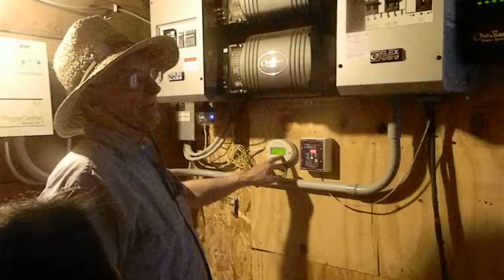DSCN9877 Inside the Power House, Vogl's Sustainable Farm w/ Renewable Energy, Oregon, IL